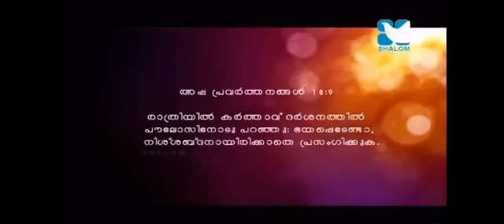ഭാര്യ ഭർത്താവിൽ നിന്നും ശരിക്കും എന്താണ് പ്രതീക്ഷിക്കുന്നത്